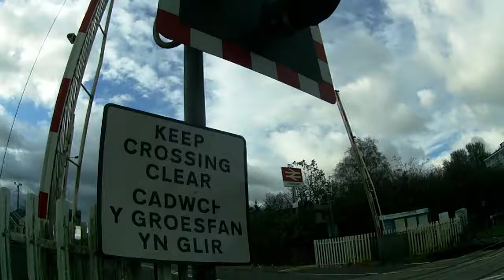*Station View* Pencoed Station Level Crossing (Bridgend) Saturday 27/10/2018